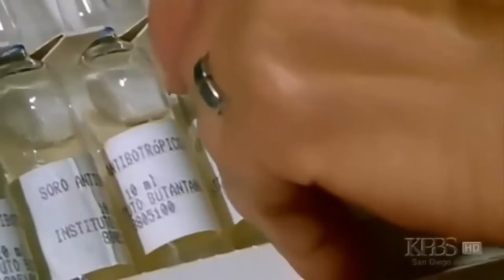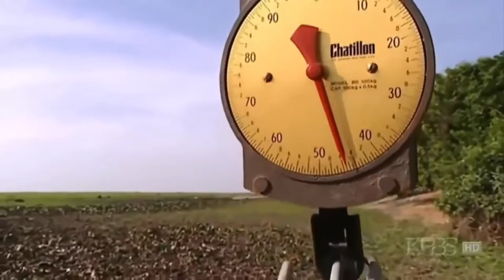Documentaries discovery channel animals Snakes and the Surprise Secrets animal planet documentary